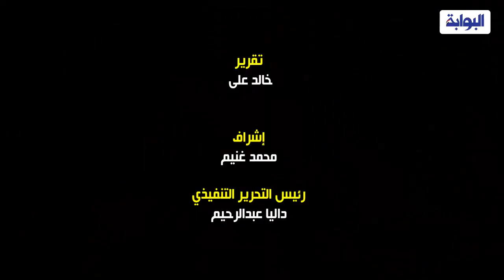كأس العالم2022| شاهد.. حزن جمهور السعودية بعد الخسارة أمام بولندا